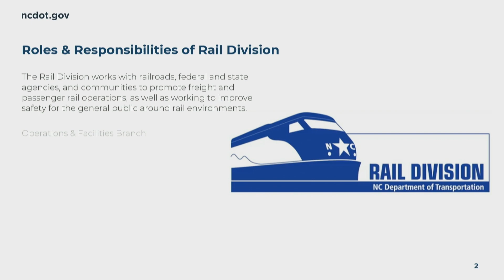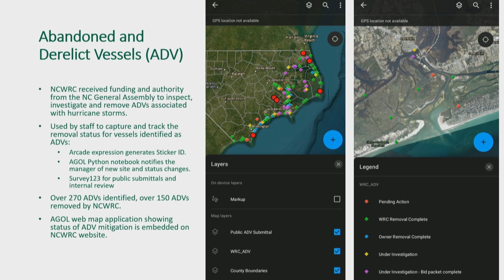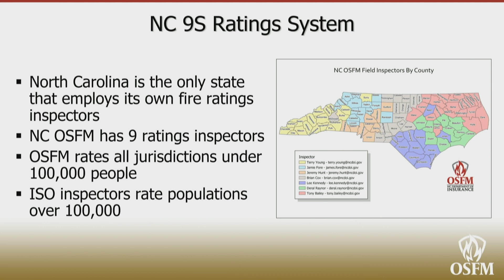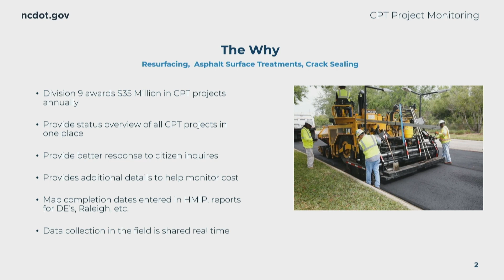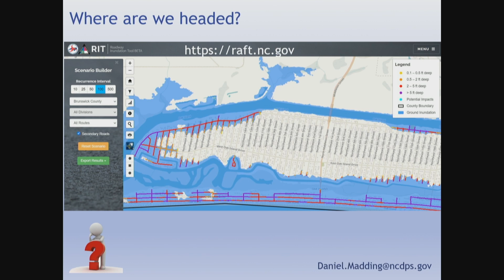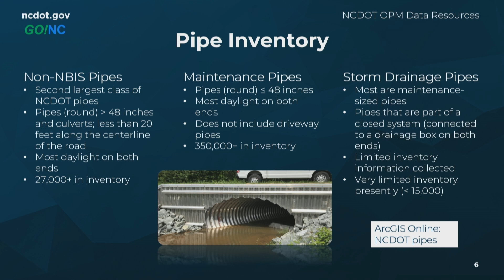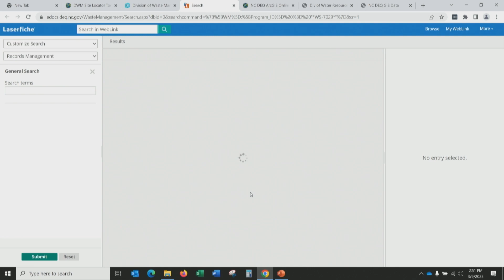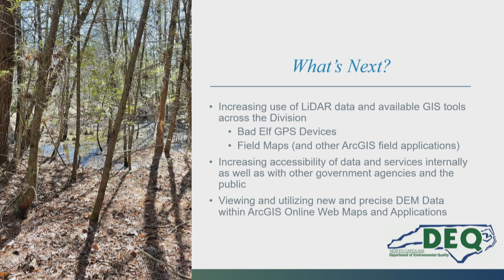State Government GIS Users Committee En‐Lightning Round